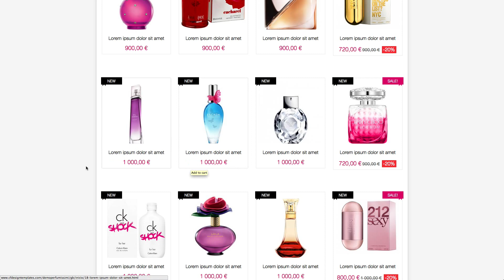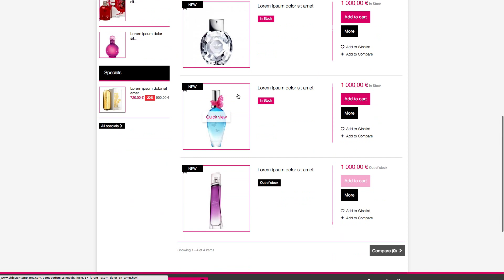Demo template Perfumissimi for Prestashop 1.6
HTML5 and CSS3 optimized for SEO
Based on Bootstrap
Compatible with: Google Chrome, Safari, Firefox, Opera, IE 11 and Microsoft Edge
Compatible with default Prestashop modules 1.6
Responsive theme
Compatible with all languages of Prestashop 1.6
Installation instructions included
PSD included
Supported Versions: Prestashop 1.6.0.7 to 1.6.1.x